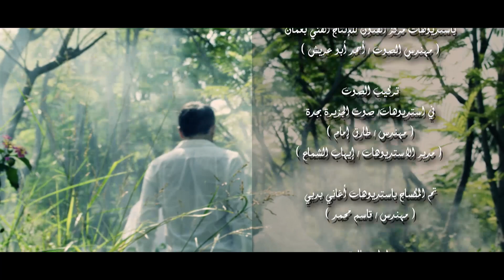ya alem alghaib HD الفنان محمد عبده - ابتهال يا عالم الغيب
أداء: الفنان محمد عبده
كلمات: الدكتور غازي القصيبي
ألحان: الدكتور أيمن عبدالله
اشراف عام: الأستاذ فؤاد الرماني
اخراج: ساندرا قعوار
مدير التصوير: ميلاد موفق